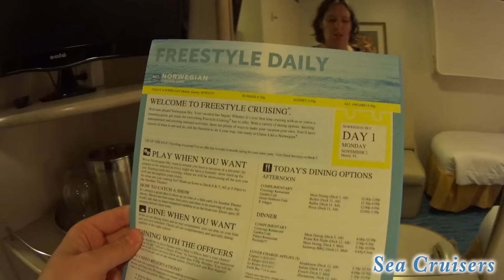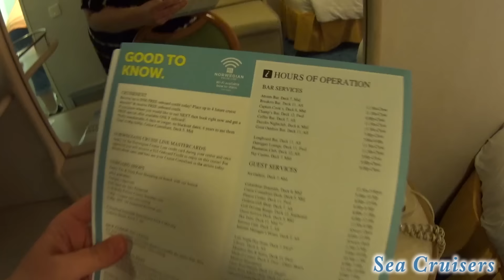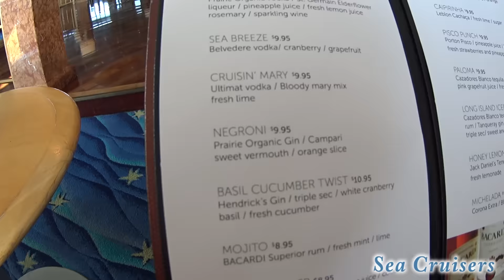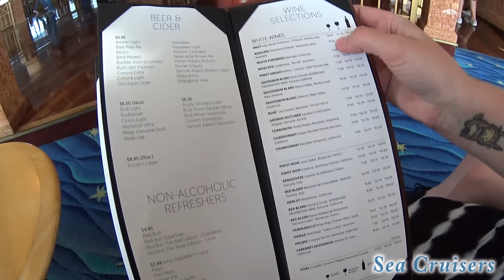Exploring the Ship! Norwegian CRUISE VLOG Day 1 [episode 4]